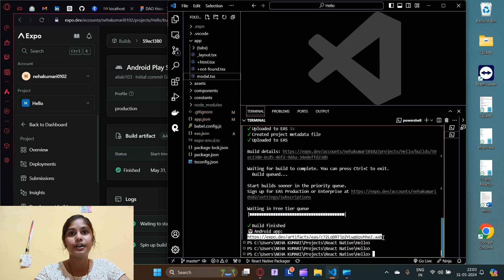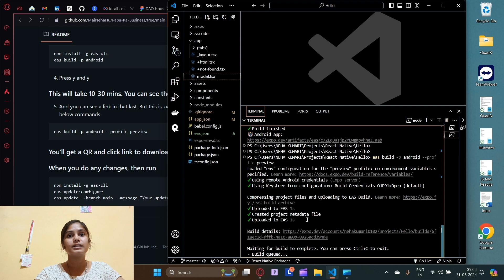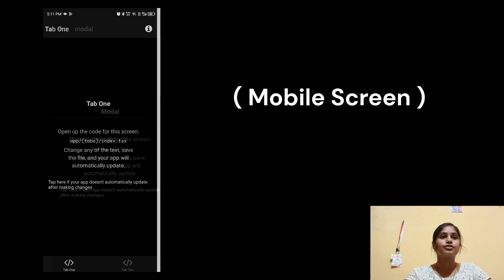Convert React Native Expo App .aab to .apk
By using only one command we can convert our Expo App to APK.

The React Native App is developed using Expo CLI and it is deployed on Expo App Store.